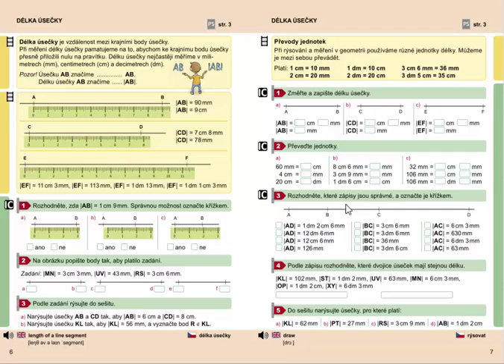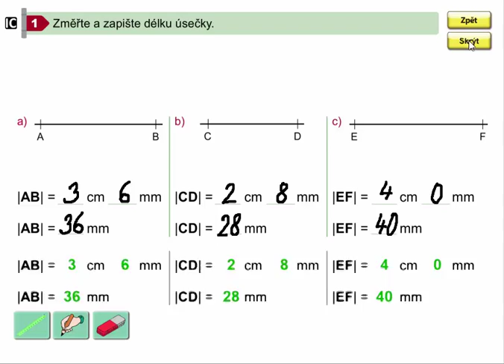Délka úsečky (převody jednotek mm, cm, dm), Geometrie pro 4.ročník, str. 7, cv. 1